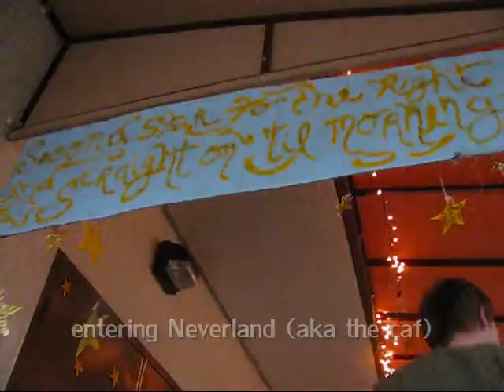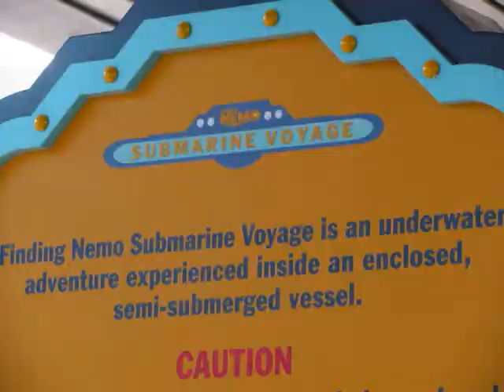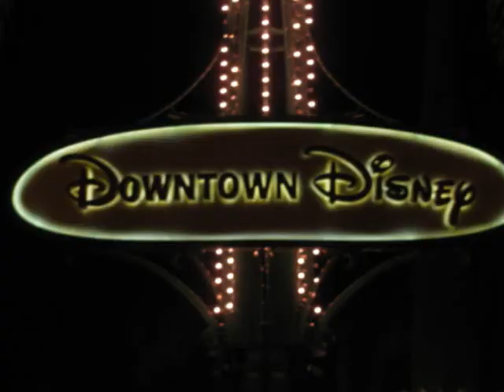videoblog 10-11.9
This vlog covers Disney Day, February 25 and the precursor themed supper. If you know me and are going to comment on this video or on my channel, please refrain from typing out my name, age, home, etc.. That would be much appreciated.
What's up with Peter Pan and why is he in my video? Every year, ASB (Associate Student Body (or, in simple terms, Student Council)) chooses a Disney movie to set as the theme for Disney Week. This year, it was Peter Pan.
The intro that goes with all the Peter Pan pictures is "Kingdom Dance" by Alan Menken from the "Tangled" soundtrack. The main song is from the promotional video made by TMC's fun trio, "Triple Fist Kiss" (see the original The music for the fireworks finale is Disneyland's.
Random fact: A group of TMC girls, including myself, witnessed a couple getting engaged in front of the Sleeping Beauty castle.  :-)